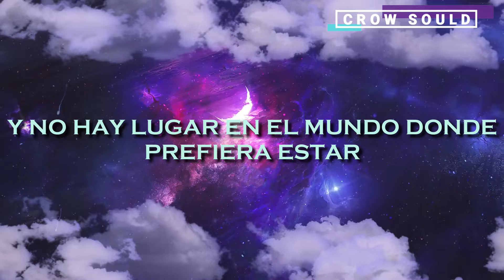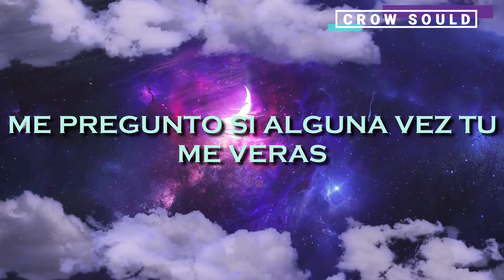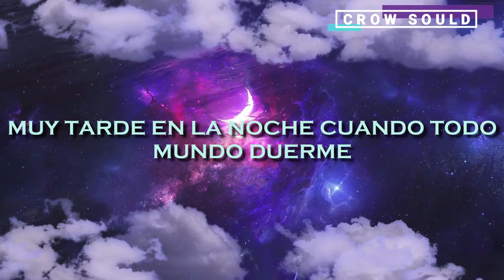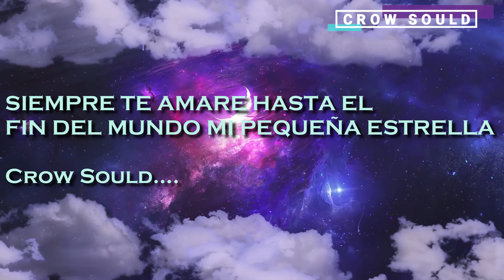Dreaming of You - Selena 「Sub Español」(Lyrics)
SELENA
SUB ESPAÑOL

Lyrics:
Late at night when all the world is sleeping
I stay up and think of you and I wish on a star
That somewhere you are thinking of me too

'Cause I'm dreaming of you tonight
'Til tomorrow I'll be holding you tight
And there's nowhere in the world I'd rather be
Than here in my room dreaming about you and me

Wonder if you ever see me and I wonder if you
Know I'm there (am I there)
If you looked in my eyes would you see what's inside
Would you even care

I just wanna hold you close but so far
All I have are dreams of you
So I wait for the day and the courage to say
I'll be dreaming of you tonight

Ahh-ahh (corazón)
I can't stop dreaming of you (no puedo dejar de pensar en ti)
I can't stop dreaming (como te necesito)
I can't stop dreaming of you (mi amor, como te extraño)

I stay up and think of you
And I still can't believe that
You came up to me and said

Now I'm dreamin' with you tonight
'Til tomorrow and for all of my life
Than here in my room dreaming with you endlessly

2017 Island Records, a division of UMG Recordings, Inc.